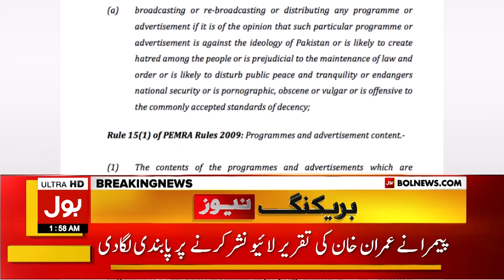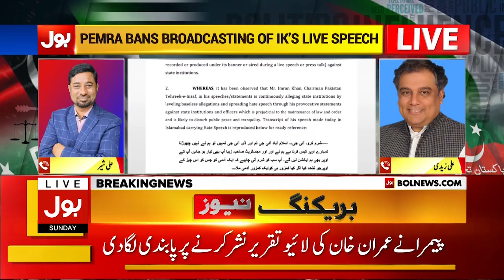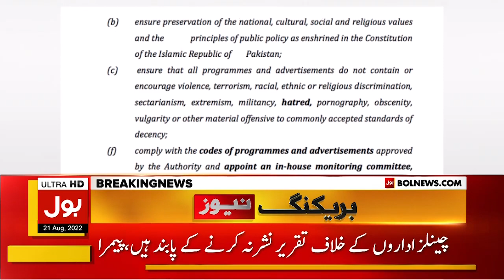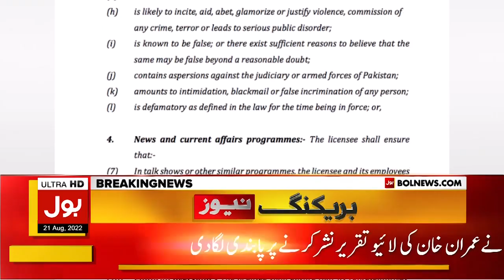Imran Khan Popularity Increases | Ali Zaidi Big Statement | Breaking News